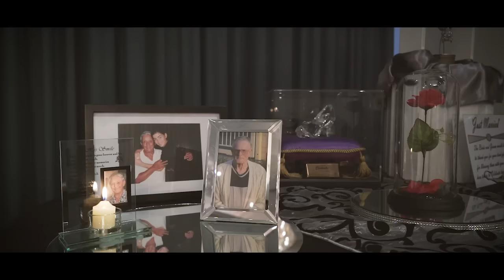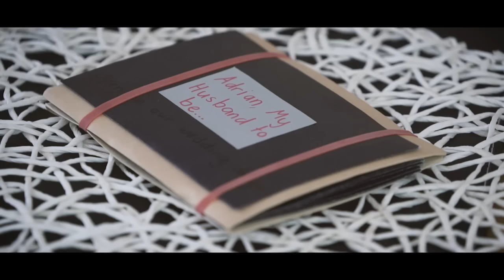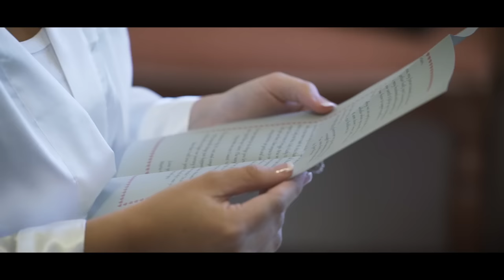Adrian + Marie-ann Highlight at Macarthur Park Wedding Chapel and Gardens and Pacific Resort